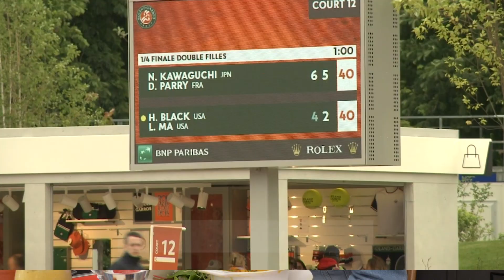EP4 TeamJeunesTalents - Do you speak English? (Partie 1)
Découvrez le quotidien des jeunes joueuses et joueurs de tennis français et accompagnez les membres de la TeamJeunesTalents BNP Paribas/FFT en route vers le haut niveau.